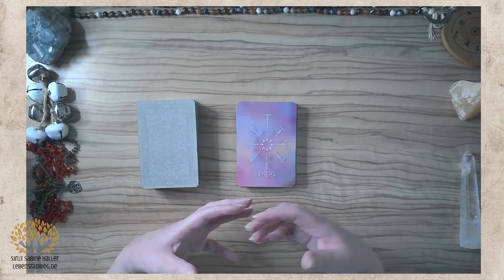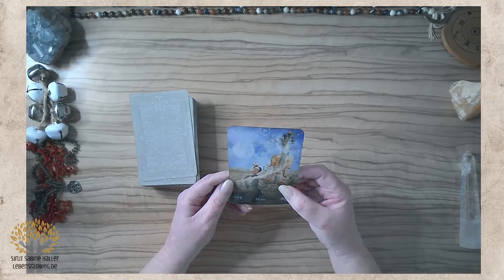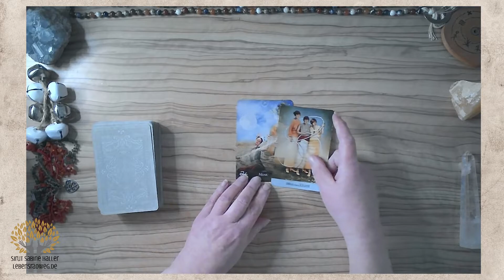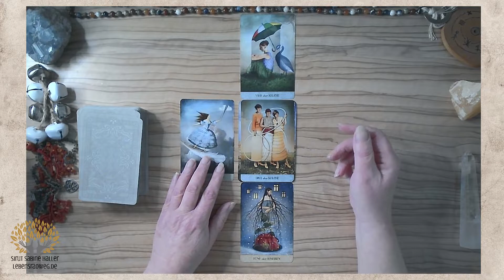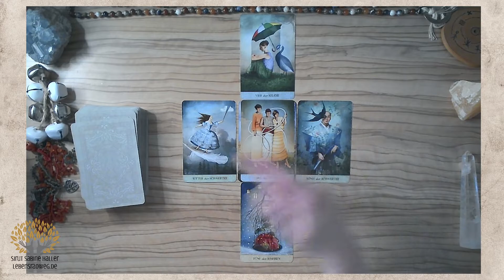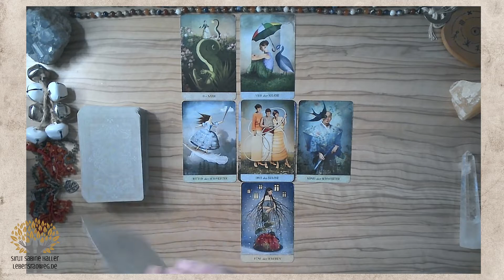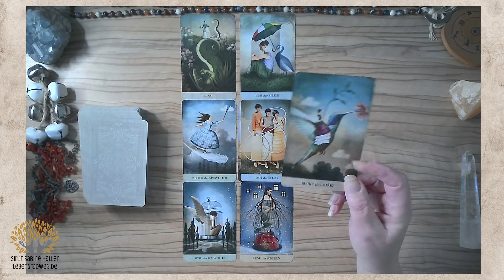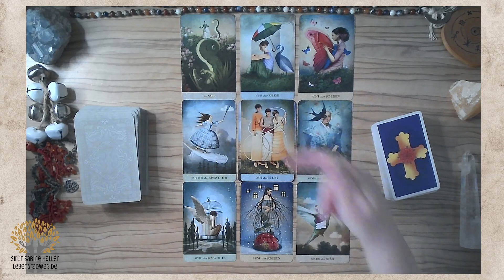Neumond 1.2.22 | Steinbock | Stier | Jungfrau | Klare Entscheidung zur Vollendung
Der Neumond zeigt die alten Muster und Strukturen auf, die dich bisher klein und zurückgehalten haben. Gedanken, wo du dich ausgeschlossen fühlst, wo du dich ungenügend fühlst. Hier gilt es nun etwas Größeres zu erkennen, mutig bei Null anzufangen und dein Ziel nicht aus den Augen zu verlieren. (weiterführendes Thema in der Fortsetzung)
► SPECIAL ... ab 2.2. intuitive 1:1 Begleitung für 7 Wochen … DEINE Höchste Möglichkeit
Im HEART-MEMBER-Bereich findest du die Fortsetzungen aller Tarot-Readings.
Mein Name ist Sirut Sabine Haller von Lebensradweg.de – Als Hüterin der Erinnerung und Leaderin der neuen Zeit öffne und halte ich dir einen hochfrequenten Raum, der dich in die tiefste und höchste Möglichkeit deiner SeelenEssenz verbindet, so dass sich lebensverändernde Shifts öffnen können.
Ich erstelle dir hier u.a. energetische KartenReadings und begleite dich auf DEINEN persönlichen Transformationsweg.